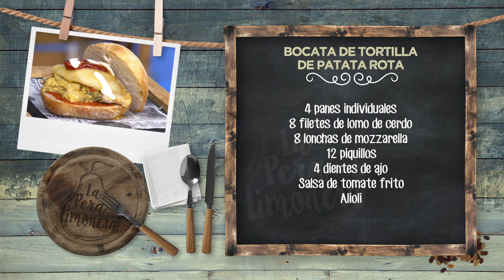BOCATA DE TORTILLA DE PATATA ROTA - LPL PGM 2045 RECETA 1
Ingredientes para 4 personas:
4 panes individuales, 8 filetes de lomo de cerdo, 8 lonchas de mozzarella, 12 piquillos, 4 dientes de ajo, salsa de tomate frito y alioli.
Para la tortilla, 1 cebolla, 1 pimiento verde, 4 patatas variedad agrias y 6 huevos.
Además, sal, pimienta negra y aceite de oliva virgen extra.

Elaboración:
Pochar con un poco de aceite de oliva virgen extra la patata cortada en daditos con la cebolla y el pimiento verde hasta que el conjunto esté cocinado y ligeramente dorado.
Después, batir los huevos, salpimentar y agregar las patatas y el pimiento. Remover bien para mezclar.
Volver a poner en la sartén y cocinar, de manera que quede como una tortilla rota y jugosa.
Por otra parte, confitar los piquillos en el micro con un buen chorrito de aceite de oliva virgen extra, primero 8 minutos tapados con film, agujerear y cocinar 2 minutos más a máxima potencia.
Dorar los filetes de lomo salpimentados a fuego fuerte y cubrir con queso al voltear para que funda.
Calentar los panes, untar de salsa de tomate, rellenar de tortilla rota, el lomo con queso y los piquillos confitados. Terminar con unos puntos de alioli y servir sin tapar.

💻 Adéntrate en nuestra web si quieres más información: alacarta.aragontelevision.es/programas/la-pera-limonera